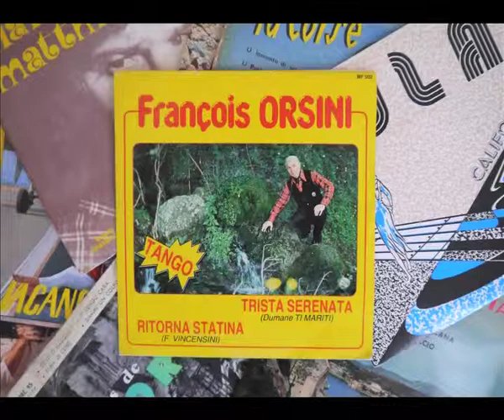François Orsini - Trista Serenata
J.P Renucci / J. Soletti- Lucien Ferreri
Cyrnu Voce - MF 002
Production J.P Renucci - Mathieu Battestini
Photo  : Atelier Epsilon